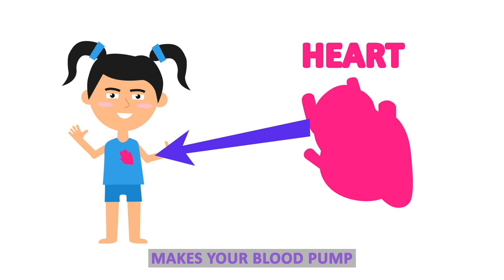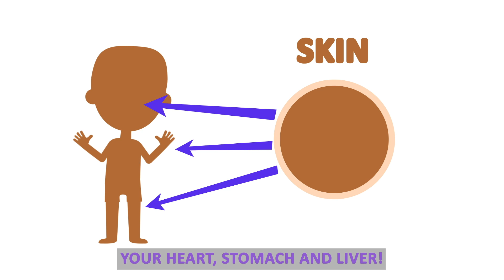The Human Body Song/Anatomy for Kids by Boo Boo Gaga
In this episode we learn about the human body, how it works, what organs are! Come sing along with us and learn about the human anatomy with the human body song by Boo Boo Gaga!

Organs are
Working hard
In your body
Heart and mind
You can find
Them in your body
Did you know a brain
Is inside your head?
And it even thinks
When you go to bed
Did you know your heart
Makes your blood pump
With a stethoscope you can hear it
Thump thump thump
Organs are
Working hard
In your body
Liver, lungs
So much fun
Inside your body
Did you know your liver
It breaks down food
Gets rid of the bad
And keeps the good
Did you know there are lungs
Inside your chest
They help you breathe
And never rest
Organs are
Working hard
In your body
Stomach, skin

They fit in-
Side your body

Did you know your stomach
Is inside your tummy
It holds the foods you eat
Your meals and snacks YUMMY!
Did you know your skin
Keeps your parts together
It protects your brain, your lungs
Your heart, stomach and liver!
Boo Boo Gaga was founded with the intent to produce quality educational and entertaining content for children on the internet. More than ever, children are consuming content at a younger age and it is our goal to make it a safe and fun place for them.

Boo Boo Gaga focuses on creating engaging and interactive animated videos that can be watched and enjoyed by families all over the world. Our goal is to make our stories and videos universally relatable and educational. We want to help teach letters, colors, numbers, manners and more providing parents with the reassurance that their children are getting quality screen time.